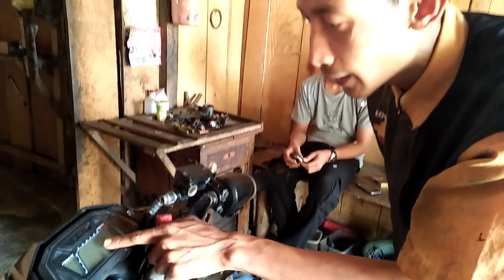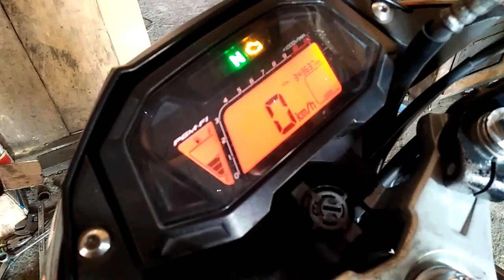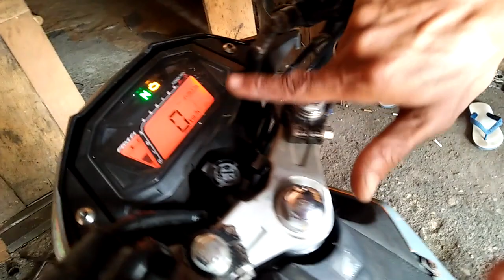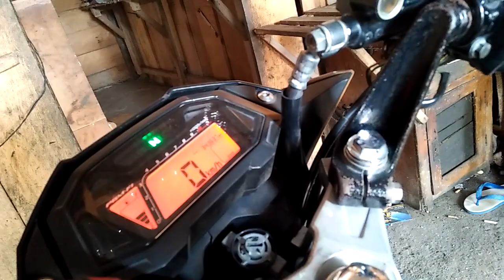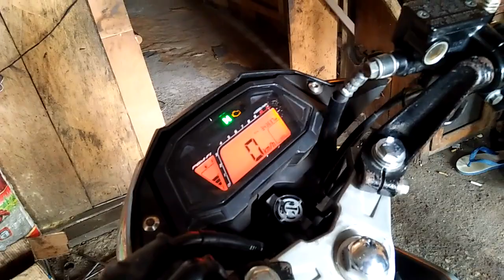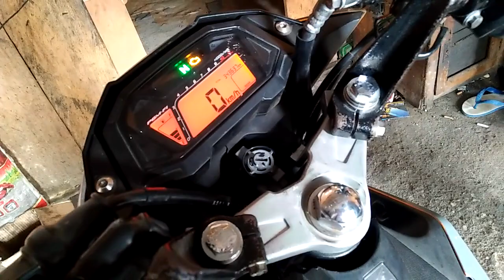Sonic Fi di kode,,1,8,9,12 dan cara manual,meriset penghapusan kode kerusakan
Honda Sonic, kode riwayat di ,1,8,9,12,dan cara membacanya serta pemhapusannya, apa saja komponennya yang kebaca!!!
"salam obeng"